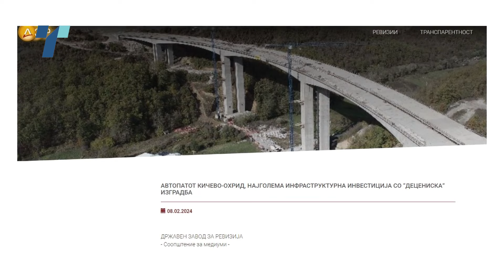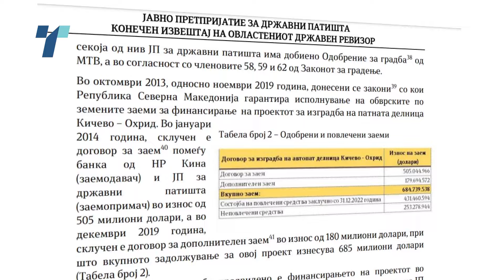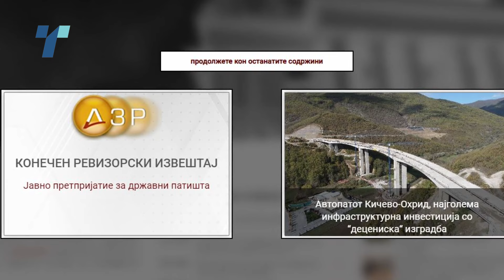Досега чинел 575 милиони евра, но сè уште не се вози по Кичево-Охрид- ревизорите открија зошто